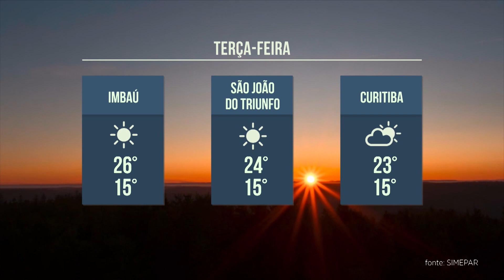Previsão do tempo